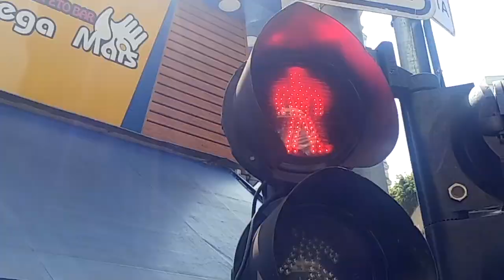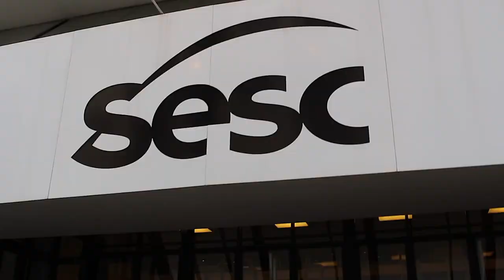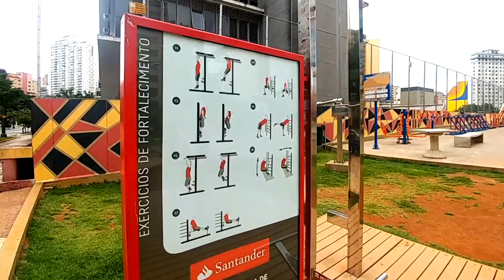Caminhada desbravadora no Centro de São Paulo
Caminhada desbravadora. Sesc Consolação e Desbravadores de Sampa organizam caminhada. O evento faz parte da programação de verão do Sesc.